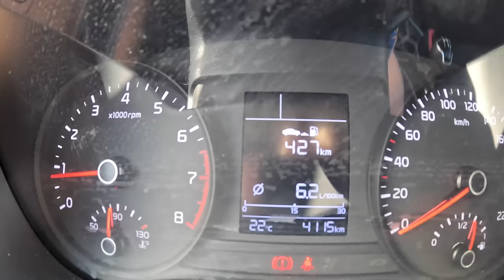2023 Kia Rio In Fuerteventura 🇪🇸 |0-100| POV Test Drive #2024 Joe Black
👉  Car: Kia Rio IV Hatchback 5d Facelifting 1.2 MPI 84HP 2023 In Fuerteventura 🇪🇸

0:00 Intro
0:09 Walk-around and interior
1:13 Bumpy road
1:25 Casual driving
37:00 Acceleration
37:18 Highway
39:20 Casual driving
57:29 Engine view
57:56 Fuel Consumption

Engine: 1.2 L Petrol (Gasolina) 4-cylinders
Displacement (cc): 1197
Power: 62 kW/84 hp
Torque: 118 Nm
Transmission: 5-speed manual
Traction: Front-Wheel Drive

Acceleration (0–100 km/h): 13,1 s.

Fuel Tank Capacity: 45L
Total Range: 750 km
Weight: 1045 Kg
Cargo Space: 325 Liter
Model: 2023
Date of Production : 2016 – 2023

Driver: Joe Black
Video: GoPro Hero 12 Black
Edit: MacBook Pro / Final cut Pro X